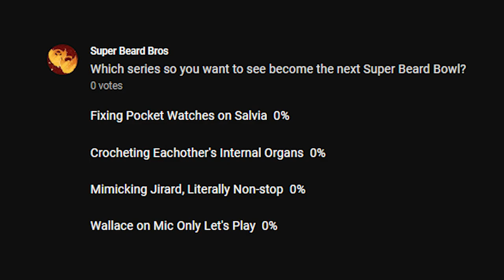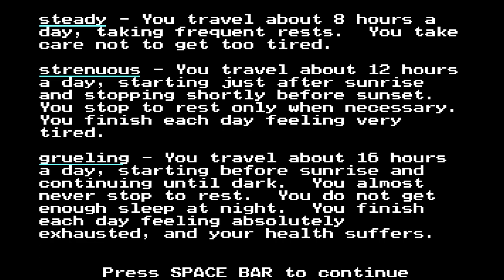The Oregon Trail | Ep. #1 | Matt is a Pod Person | Super Beard Bowl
Join the Super Beard Bros as they venture out into the great unknown west of America!

The Oregon Trail is a series of educational computer games. The first game was originally developed by Don Rawitsch, Bill Heinemann, and Paul Dillenberger in 1971 and produced by the Minnesota Educational Computing Consortium (MECC) in 1974. The original game was designed to teach 8th grade school children about the realities of 19th-century pioneer life on the Oregon Trail. The player assumes the role of a wagon leader guiding a party of settlers from Independence, Missouri, to Oregon's Willamette Valley via a covered wagon in 1848.

Editor: Theodore Coonradt (@tcoonz)

Endcard song: Beard Bros Endcard "Not A Remix" - Perhaps Music